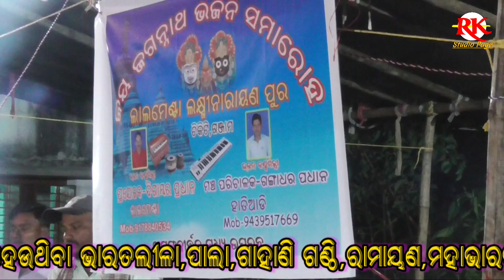କିଏ ବସିଛି ଲୋ ସକ୍ଷୀ କଳ୍ପବଟ ମୂଳେ।ଭଜନ ଗୀତ।Kie Basichhi Lo sakhi KalpaBata Mule।Bhajana